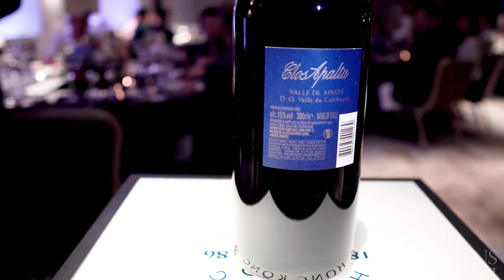Clos Apalta Wine Tasting Dinner Event - Queens Entertainment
Clos Apalta Wine Tasting Dinner Event
Hong Kong Football Club
27th May 2018

Queens Entertainment - Hong Kong Based Premier Event Coordinating Agency

Event Planning | Wedding Planning | Entertainment | Live Band | Dancers | Party Entertainers | Magicians | Performers | Decoration | Graphic Design | Photography | Videography | Makeup | Productions | Music Education | Brand Launch | Wedding | Concert | Carnival